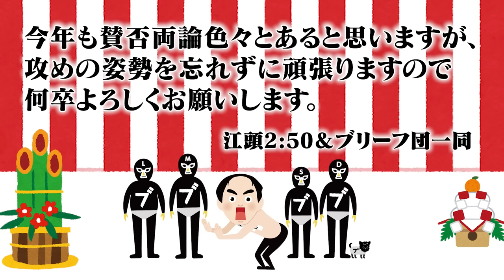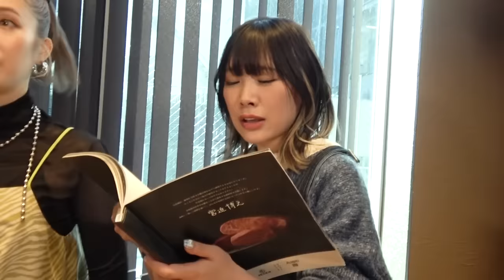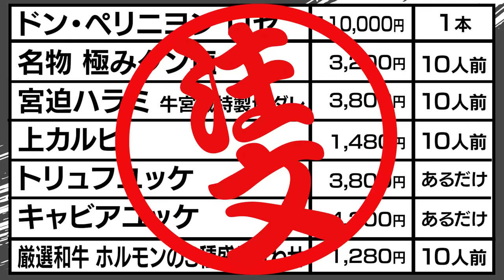【地獄のお会計】大食い女王３人に牛宮城食べ放題をご馳走した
▼書籍『エガちゃんねる革命』（著：ブリーフ団D）